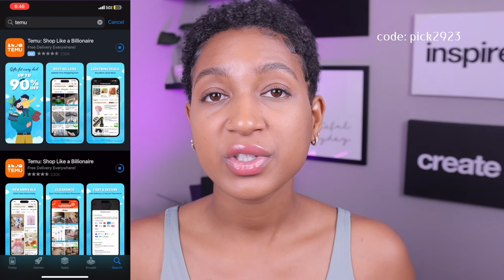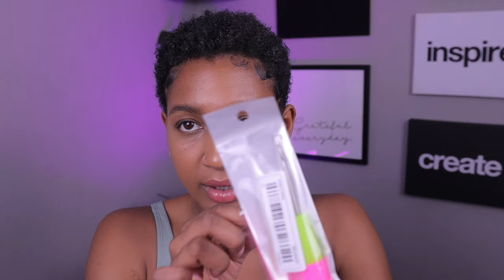The Truth About Temu | Temu Wig Review 2023 | Is It A Scam?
Products mentioned:
Wig Stand $10.99
Wigs 8 Inch Hat Wigs Synthetic Short Bob Straight Wigs $7.99
Wig Accessories Hook Needle Latch Crochet $0.79

5 Packs /10pcs Nude Mesh Net Wig Caps $2.99
Hair Tools
Fishtail Wig Braid Headband $0.59
1000pcs Mini Nylon Colorful Disposable Hair Ties With Storage Bag$1.09